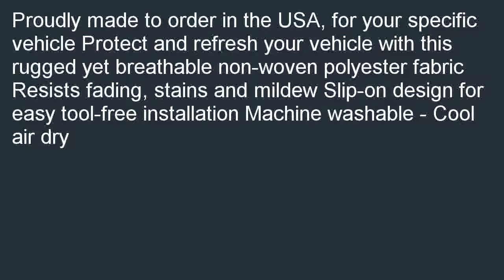Saddleman Custom Made Front Bucket Seat Covers Polyester Fabric Camouflage